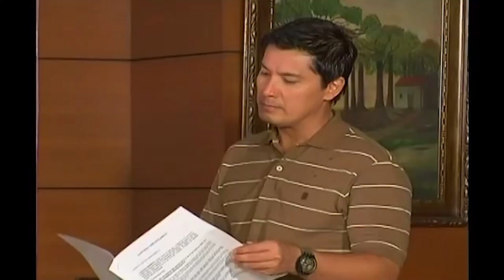Mayor Enrique fails to contain his anger | May Bukas Pa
Mayor Enrique (Albert Martinez) fails to control his anger over Malena's (Dinna Bonnevie) passing.

Episode Cast:
Albert Martinez (Enrique) / Timothy Chan (Rico) / Maja Salvador (Stella) / Tonton Gutierrez (Mario) / Dominic Ochoa (Fr. Jose) / Jaime Fabregas (Fr. Anthony) / Ron Morales (Robert) / Ogie Diaz (Atong) / Arlene Muhlach (Baby) / Zaijian Jaranilla (Santino) / Lito Pimentel (Fr. Ringo)